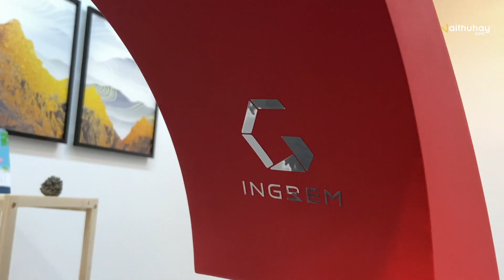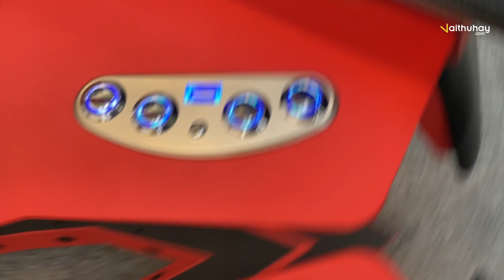Unbox ghế Gaming INGREM tầm giá 60 triệu đang hot hiện nay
Bộ ghế chơi game đa năng INGREM Veyron J20 RED
Phần đỉnh buồng lái có thể quay 180 độ
Led RGB tích hợp cùng buồng lái
An toàn cho hệ thống với sự hấp thụ chấn động gấp đôi
Có thể điều chỉnh ánh sáng trong cabin
Có thể điều chỉnh chiều cao

0:00 Mở đầu
0:29 Lắp ghép ghế INGREM
1:29 Đánh giá & trải nghiệm ghế Gaming INGREM

VàiThứHay.com là một website phân phối và thiết kế sản phẩm công nghiệp sáng tạo, với mong muốn thiết lập lại một triết lý nhằm định nghĩa lại cuộc sống thông qua việc đổi mới các vật dụng hàng ngày hiện nay, sáng tạo hơn, tiện dụng hơn, mới mẻ hơn, nhiều cảm hứng hơn. Và cam kết kiên quyết cung cấp các sản phẩm sáng tạo, chất lượng kết hợp với thiết kế công nghiệp độc đáo để tạo ra giá trị mới.

Mọi thông tin qua SDT: 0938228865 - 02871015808